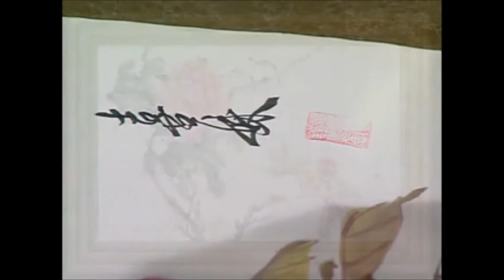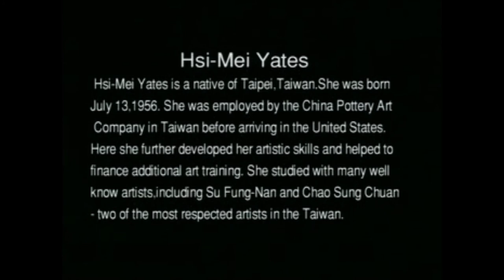Hsi-Mei Yates English Sumie Lesson Peony Birds Chinese Brush Painting